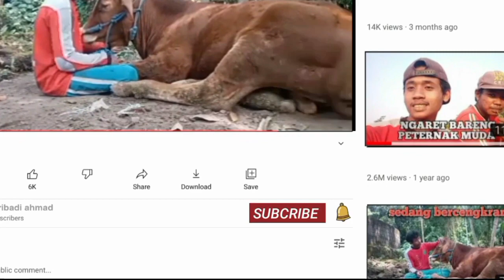gemes pengen ngaplok😂